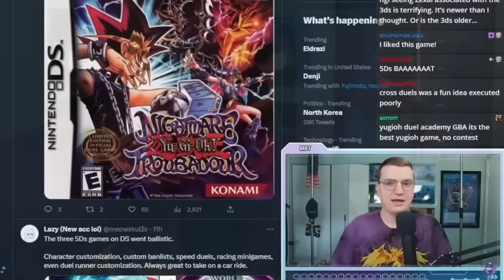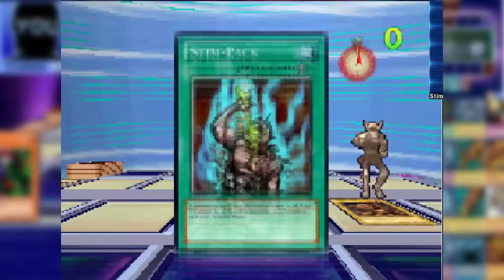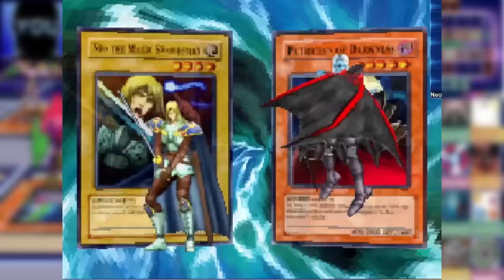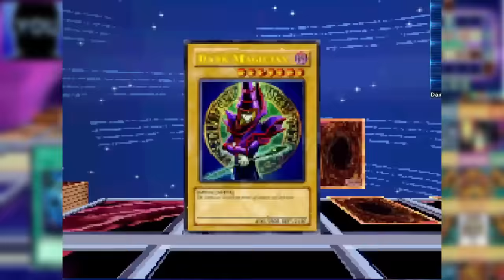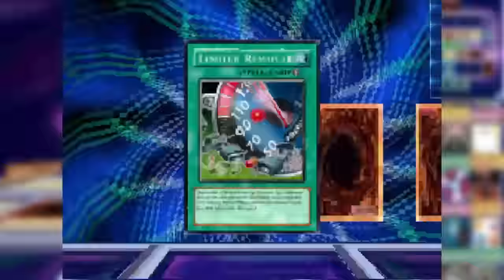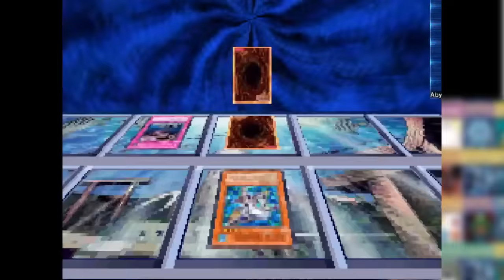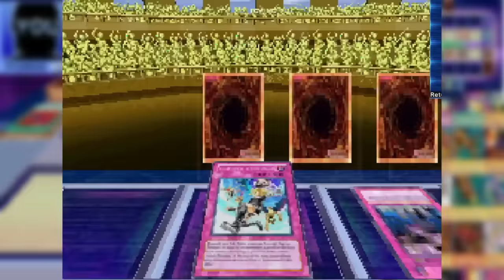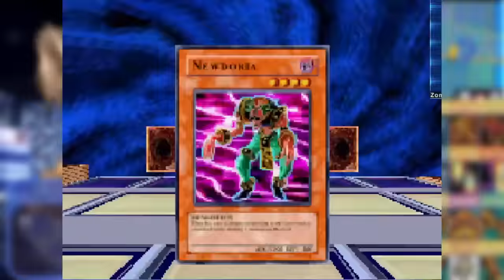Peak Duel Monsters Era Yugioh Game - DCG Experience: Nightmare Troubadour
Chapters:
0:00 "Intro"
6:55 "The Start"
15:39 "Mokuba, Yugi, Tea, & Joey"
24:28 "Sponsor: Flexispot (I'm on the come up)
25:30 "The Shop, Puzzles, & New Cards"
33:50 "Bakura, Rex, Weevil, Bonz, & Shadow games"
43:13 "Pacing Problem, New Cards, Social Links & Yami Yugi"
51:51 "Kidnapping, Espa Roba, Para & Mid game"
54:53 "NOW THE REAL GAME STARTS"
55:39 "Kaiba Cup Pro Tour BC"
59:25 "Looks Like We Got A Mystery to Solve Gang"
1:07:15 "Battle City, Ishizu & Bakura"
1:16:54 "Mai & A Invitation to the Virtual World?"
1:26:55 "Numbah 5, Noah, & Namek blows up in 20 turns
1:33:58 "The Finals of the KC Cup"
1:41:52 "Egyptian God Card"
1:51:25 ""End Game and the Missing Cards"

Mentions and shout outs

Shortened Yugioh was a super helpful resource and I wish I had known about this channel sooner.

Quick little S/o to junk. He's the only person I know of that actually cares about fire monsters in Yugioh and I always wanted to find a way to use that clip I have

An in depth look at Yu-Gi-Oh Nightmare Troubadour presented as if it's a walkthrough. I wanted this video to be my magnum opus but I feel like I'm not quite there yet. I wish I saved this for a better time but sometimes thems the breaks. I had to sacrifice a lot of my ideas and quality to get this out. I despise making longer videos because it runs the issue of running into more rendering problems. It's why the reshef video took 3 months to make. it paid off but I can't afford that amount of time investment again unless this was running my racks lmao

This is one of the better DM era games for sure. I suggest giving the game a fair try if your interested in playing an old school yugioh game with a campaign. I think fans can ignore the pacing issues especially because the pay off is good.

My if you want to show some extra support. It helps A LOT
give it a follow if you want to see me play through some games in real time